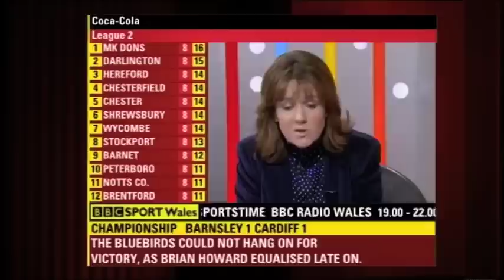Frances Donovan Showreel - Sport